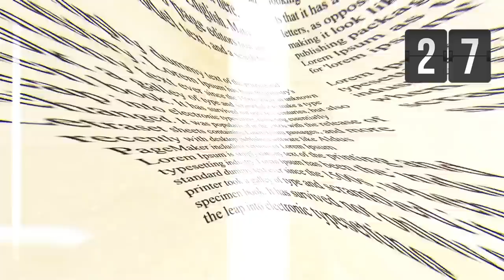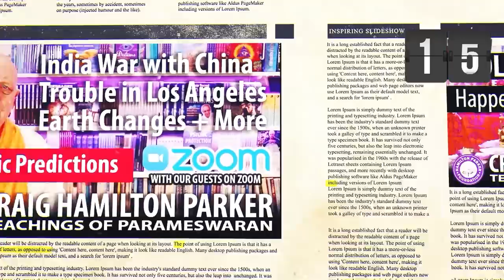The Trump Photo Prophesy - and some Psychic Predictions. ☕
Psychic medium Craig Hamilton-Parker gives a spiritual commentary on contemporary culture. He discusses topical issues from a spiritual and psychic perspective.
Join him for a live video show where he seeds ideas and takes your questions.

SERVICES WITH CRAIG & JANE

SUPPORT US:

Support our Spiritual Work and help us create a Spiritual Centre. Patrons will see extra videos and enjoy our forum; some can join Craig's Zoom classes.

You can pay (buy us a coffee) with a click and leave a message. You don't even have to create an account.

THE NEW NOSTRADAMUS
The media acclaimed Craig as the 'Modern Nostradamus'. In the show called "Coffee with Craig," the psychic medium, Craig Hamilton-Parker, discusses current affairs, shares his predictions, and reflects on his past forecasts. As the broadcast progresses, Craig also interacts with Patrons and other viewers participating in the live show, answering their questions.

- [01:17]( 📷 Physiognomy is an ancient art of reading a person's character and destiny from their face or a photograph of their face. It has been used throughout history, even by ancient Greeks and Chinese.
- [04:33]( 🧠 Physiognomy, despite being criticised by scientists, has been used in some studies, such as artificial intelligence predicting sexual orientation from facial features. This raises ethical concerns about privacy and misuse.
- [09:25]( 💪 When analysing Donald Trump's face, his left side shows determination and a touch of sadness, while the right side reflects strong willpower and rationality. His facial features suggest success, self-centeredness, and a tendency to lash out.
- [14:29]( 🗳️ Craig predicts that Trump might win the 2024 election, especially if he can garner support from the black community who may appreciate his strong, masculine figure and defiance against authorities.